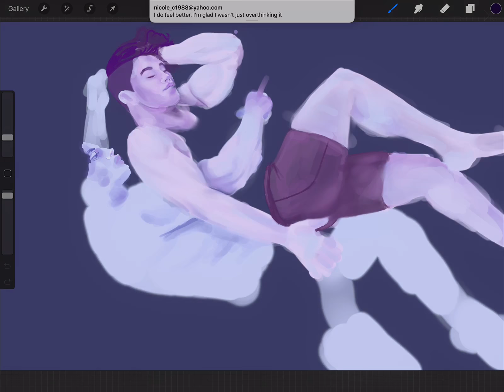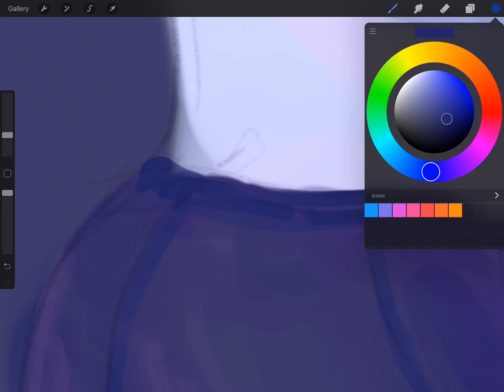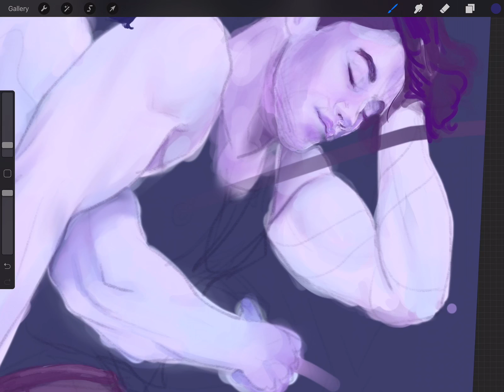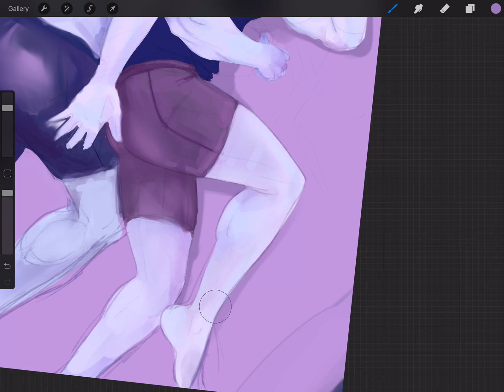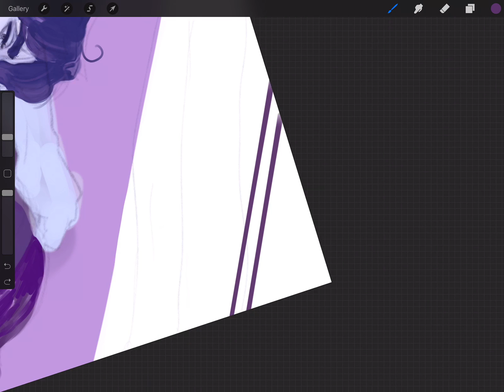I'm Still Here Process